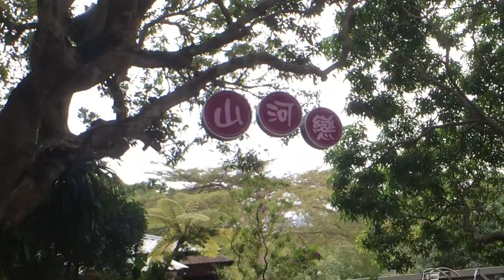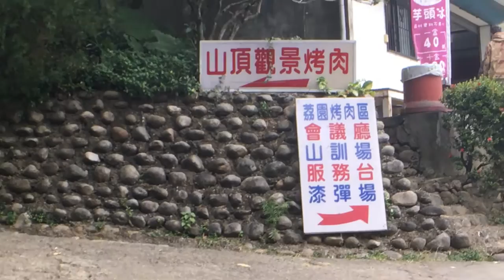輸的ㄧ方就要接受殘酷懲罰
台中大坑的『山河戀咖啡』原名『綠野山莊』是中部知名烤肉露營滑草勝地的休閒農場，由於多年前受到921地震帶嚴重的損害，老闆一家人重整後在園內結合原有烤肉、露營、滑草，另再增加『山河戀咖啡館』、『野克漆彈場』，變成更完整多元化休閒農場。尤其是山河戀咖啡館的夜晚可以眺望著台中市的夜景、仰望星空、品嚐香醇咖啡、聽著輕柔音樂，是個非常可以讓人放鬆的好去處。

想起小時候的綠野山莊，每當中秋明月家族大大小小相邀至此一同賞月烤肉，大人小孩來到此都歡樂無比，假日白天也會來此聚餐，大人們在此閒話家常，小孩們則瘋狂戲玩滑草奔跑。

這次來到野克漆彈場我們相邀好友們組成11人分成藍、黃兩隊，遊戲規則是以擊中敵方頭部有得小分搶下旗幟得大分，經過一番廝殺後，我所處魚的藍隊獲勝，敗戰隊伍則必須接受我們殘忍的處罰。

第一次體驗漆彈對抗感到非常得有趣，不僅全身體力耗盡，身上也多了幾處瘀青(遭受敵方漆彈襲擊所致)，沒想到這樣的運動是挺好玩，非常適合做為團隊合作、釋放壓力的好活動，還沒有玩過的人非常推薦一定要體驗一下唷！

山河戀咖啡
地址：406台中市北屯區東山路一段459號

野克漆彈場
價位：最低消費399元/人
漆彈分上午場與下午場

【台灣旅行】台中中區柳川藍帶水岸親水河道 | Taiwan Travel Taichung Liuchuan Hydrophilic
【台灣旅行】台中2016樂活泰迪熊城市嘉年華 | Taiwan Travel Taichung LOHAS Ted Bear City Carnival